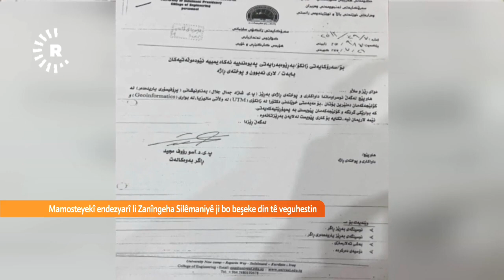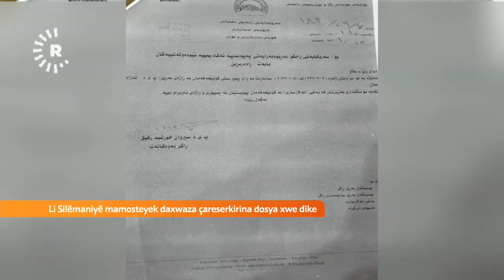ئەم مامۆستایەی زانکۆی سلێمانی لە بەشی ئەندازیاری :"دامەزرێنەری کۆلێژی ئەندازیاریم و دوورخرامەوە"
ئەم مامۆستایەی زانکۆی سلێمانی لە بەشی ئەندازیاری دەڵێت، "دامەزرێنەری کۆلێژی ئەندازیارییە" و دووردەخرێتەوە: پسپۆڕییەکەم لە عێراقدا تاک و دەگمەنە